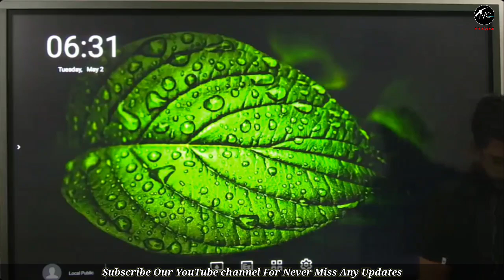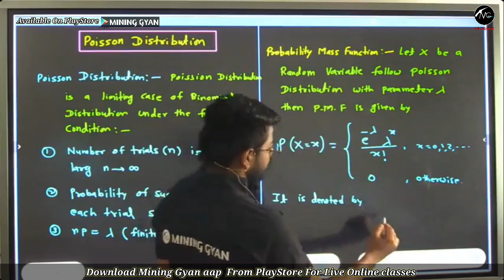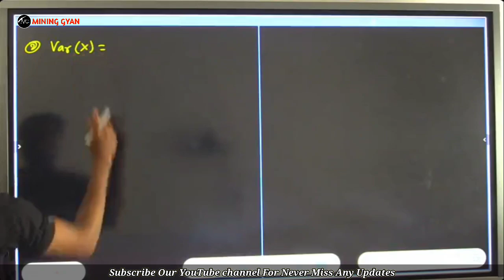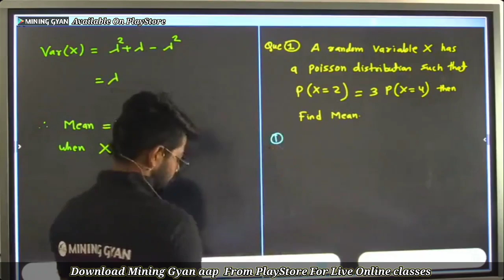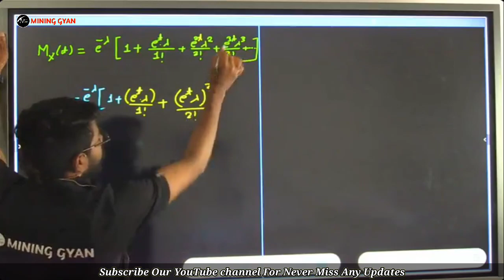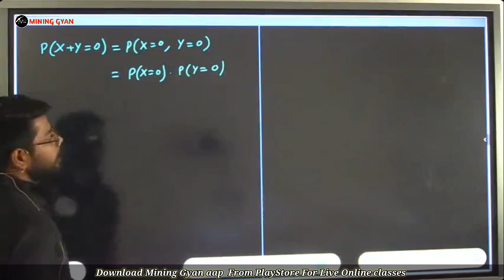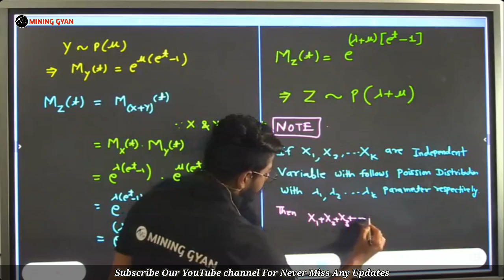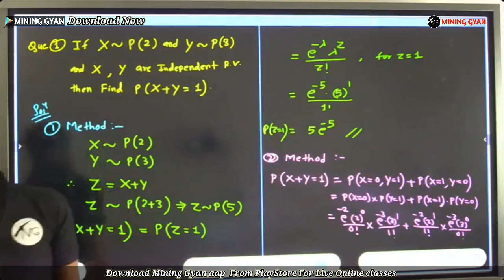Engineering Mathematics || Lect.39 || Statistics ||By Jitendra Sir || MINING GYAN || GATE 2024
जब आप किसी exam की तैयारी करते है तो आपके लिए सबसे ज्यादा जरूरी है अपने समय को सही जगह लगाए
पैसे तो वापस आ सकते हैं लेकिन वक़्त और मौका वापस नही आयेगा
11000+ Students MG के different Course में Enrolled है
2600+ Students GATE Mn 2023 के different Course मे Enrolled थे
1700+ Students GATE MN 2024 Course Join कर चुके है
सबको पता है MG है तो भरोसा है, MG है तो हर Exam Mumkin है.
जैसे की दोस्त चुन सकते है पर रिस्तेदार नही
वैसे ही गया हुआ वक़्त वापस तो नही ला सकते परंतु आज का  वक़्त कहाँ और किस पर लगाना है ये चुनाव हमारे हाथ मे है
Choose the best, choose MG

🍁 700+Hrs Live Video Lectures + Recordings
🍁 Highly Experienced & Friendly Faculty Members
🍁 400+ Mock Test
🍁 Daily/Weekly/Section Wise/Full Length Mock Test
🍁 PYQs Video Solution (Years wise+ Topic wise)
🍁Best Quality Study Materials
🍁 Short Notes
🍁 Personalised WhatsApp group for instant doubt clearance
🍁 24×7 Support & Guidance
& Many more